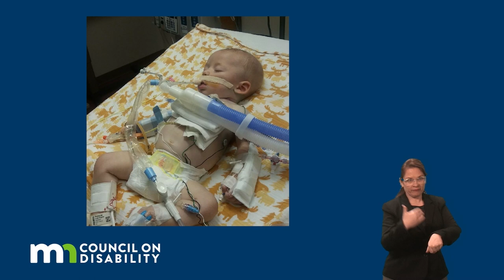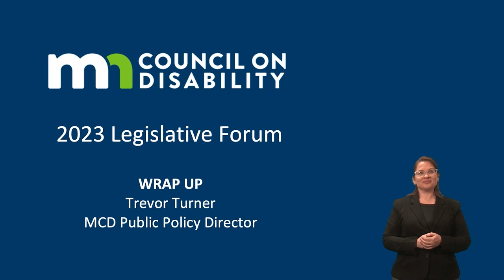2023 MCD Legislative Forum (Excerpts)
Watch excerpts of the 2023 MCD Legislative Forum.
Topics include:

2023 Legislative Session Goals
Rare Disease Insurance Access
Hearing Aid Affordability
Remarks from Gov. Walz and Lt. Gov. Flanagan
Accessible Affordable Housing
Inclusive Higher Education
Homecare Workforce Shortage
Medical Assistance for Employed People with Disabilities
Employment and Retention of Employees with Disabilities